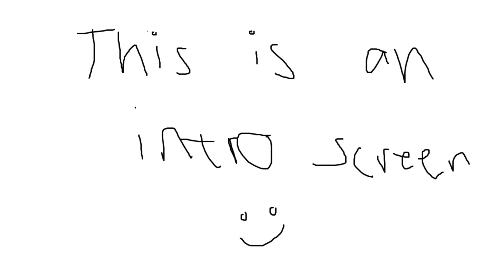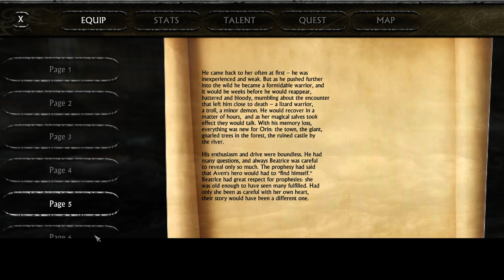Monstar plays Ravensword: Shadowlands part 1